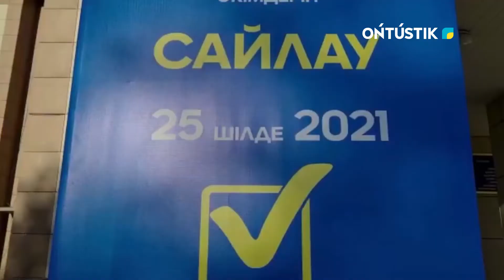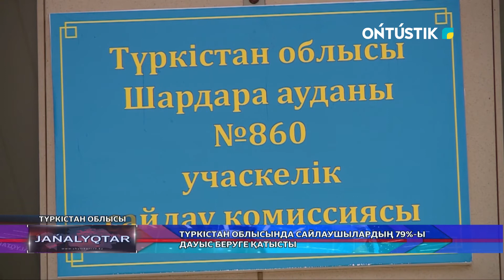Түркістан облысында сайлаушылардың 79%-ы дауыс беруге қатысты